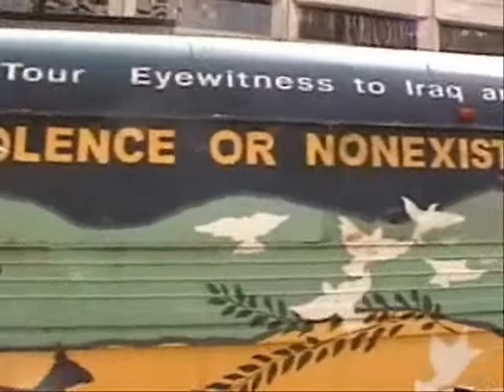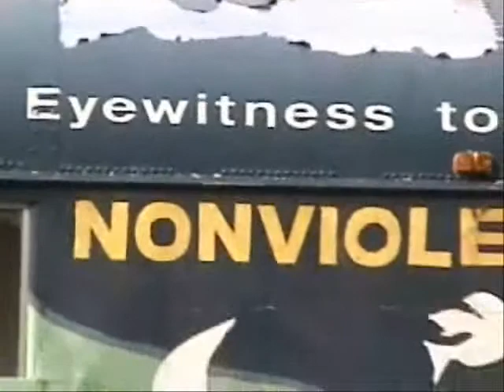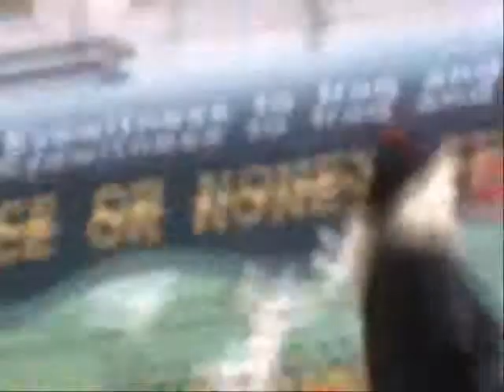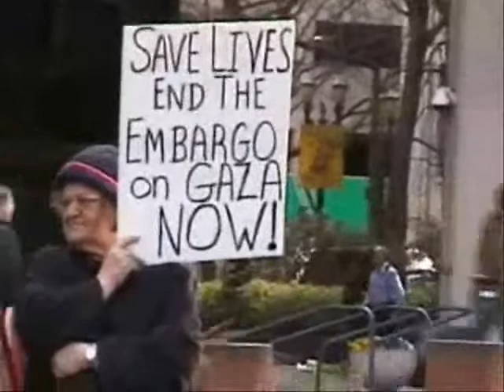Wheels Of Justice Terry Schrunk Plaza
This was filmed on Friday 2/29/08 in Portland Oregon
2 speakers and a few songs are on this clip

Zebra 3 Production
filmed by: Joe Anybody